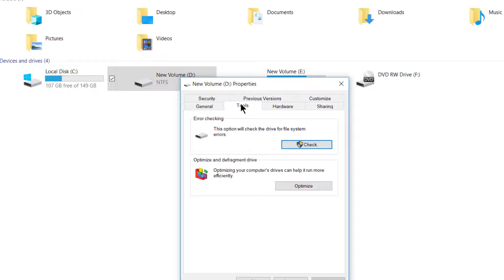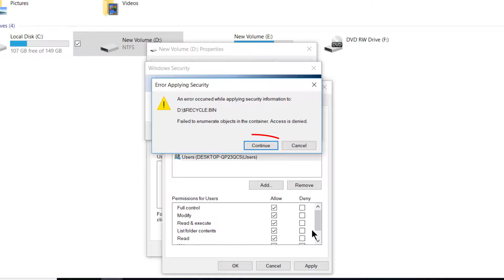How to Fix Local Drive Can't Able To Access in Windows 11/10/8.1/7 [ very easy ] - TECH DRIVE